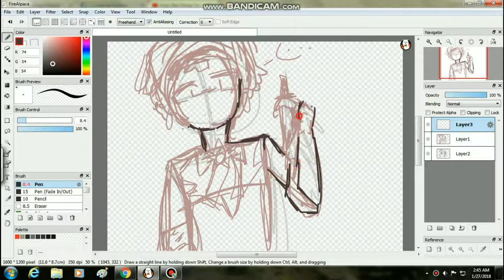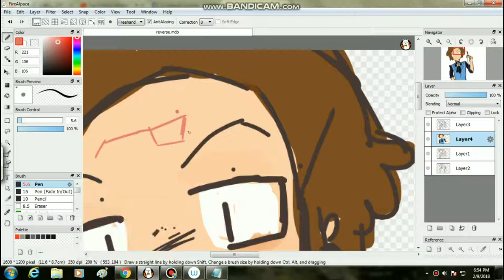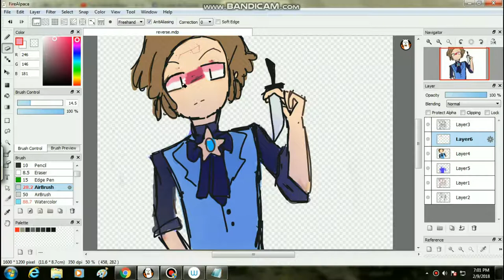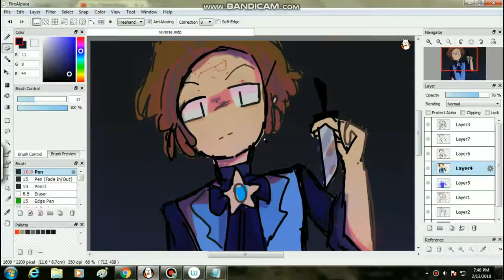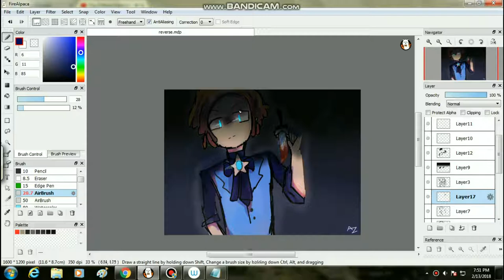Speedpaint # 8 - Reverse!Dipper / Reverse Falls (Gravity Falls AU)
im teribbly sorry i took so long!
btw here it is :3
i was thinking about a pose and i was finding music so yep
im busy with time management and studyingv so eep
but i still managed to finish it ^^

im making an animation, so if my animation comes out before your request, thats normal ^^
im busy with life, we make business B(

btw i had problem with the outline color so its a lil messy .3.'
and thats just how i really draw in wacom and paper, really messy. I ust realized it doesnt look great and im planning to change it sometime

im sorry i cant really find any songs hhhhhhh
these are the only songs i can find so it might be out of uh.. what do you cal this..

Gravity Falls c- Alex Hirsch
I dont really know who the heck created Reverse Falls so ill just say it belongs to the Gravity Falls fandom

If youre planning to make a request, here are the stuff you can request me to do:

-gravity falls
-star vs the forces of evil
-undertale
- any cute stuff
-one peice
- soul eater
- madoka majika (characters only please :3)
-fran bow
- turtles chibi reptiles and amphibians
- critters ill make them cute
-glitchtale
- underverse
- Bendy and the Ink Machine
- My little pony (im a pegasister)
- TAWOG
- Camp Camp
- PPG (Not the 2016 pls)
- Over the garden wall
- Bee and Puppycat

(these dont belong to me btw)

And tanks for all your support even tho it was just a little!

Programs used:

Firealpaca (drawing)
Videopad (editing)
Bandicam (recording)

and i use wacom X3

now kids remember to always read the description, youre helping a lot of people!
thanks :)
                               -AZ